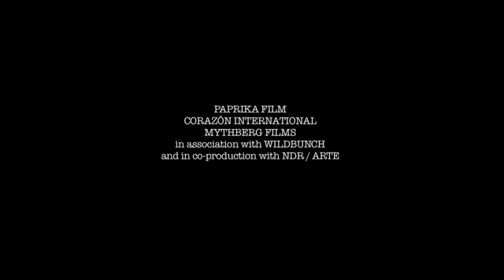MAMAROSH de Momcilo MRDAKOVIC (SERBIE)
CINEMAS DU MONDE
The 25th edition of Carthage Film Festival will take place from 29 November to 6 December 2014
الدّورة 25 للمهرجان من  29 نوفمبر إلى 6 ديسمبر 2014
la 25ème édition des Journées Cinématographiques de Carthage (JCC) aura lieu du 29 novembre au 6 décembre 2014 à Tunis .